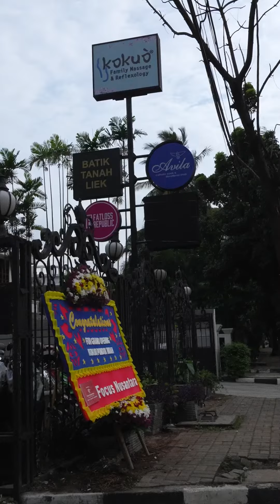Tempat healing tema Jepang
Kokuo Pondok Indah
Opening di Feb 2023